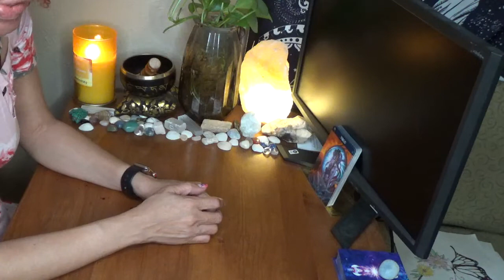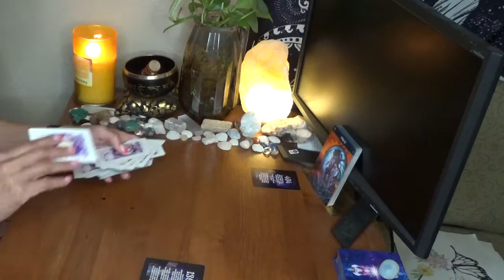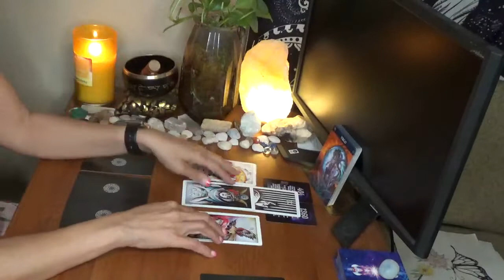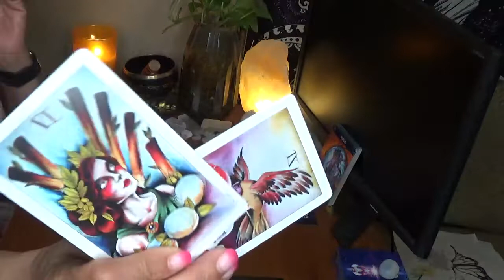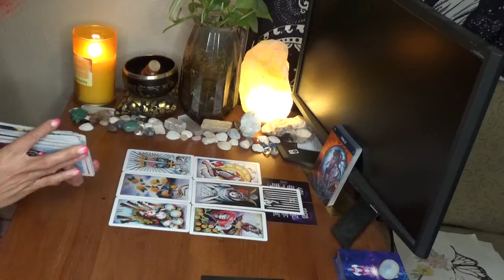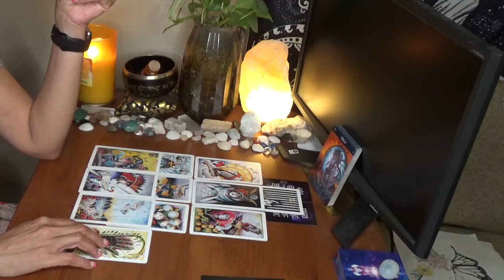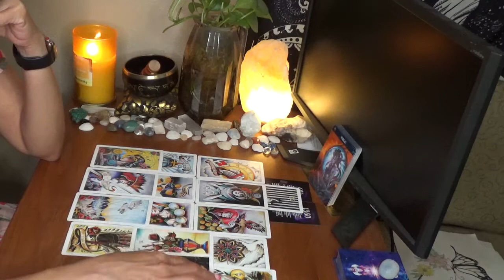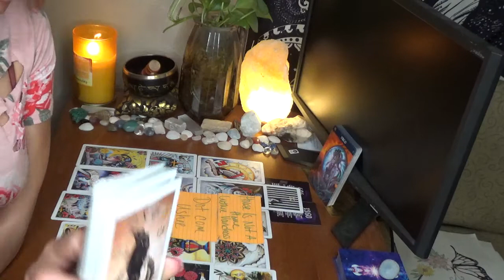Virgo What's The Problem With Yall Relationship August 9 - 15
You can also check out shorter content on my Tiktok channel